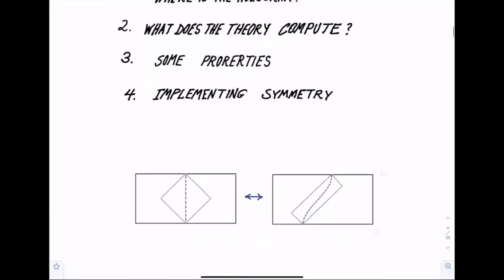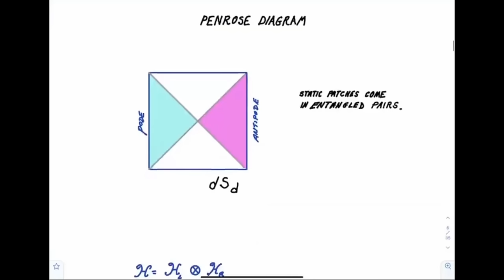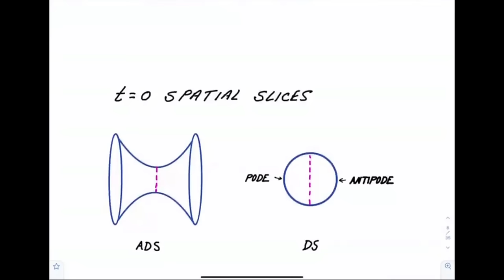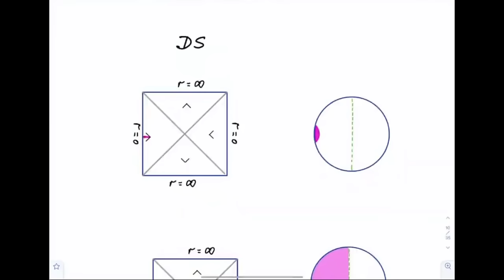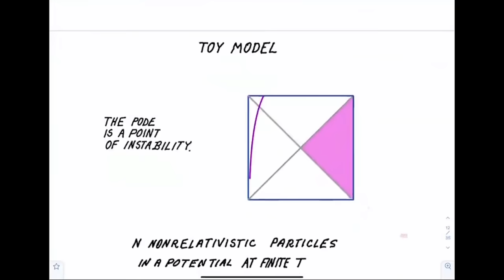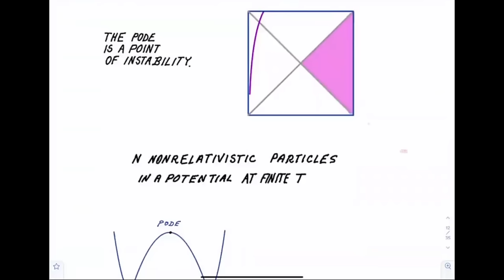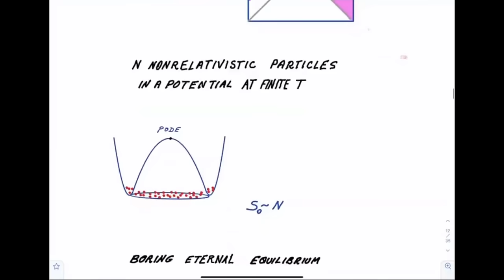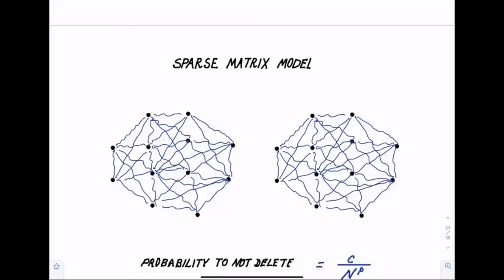Leonard Susskind astonishing lecture on Holographic Principle applied to de Sitter space